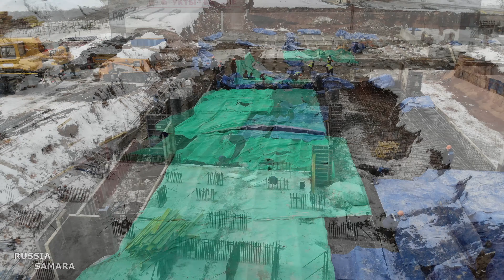ЖК Ракита 25 этажей / строительство полным ходом / город Самара / Russia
location  53°16'19.3"N 50°16'35.0"E
Музографъ - Интересные факты о музыке и исполнителях.
Просветитель - Интересные факты о странах, знаменитых исторических событиях и людях,а также об уникальных уголках нашей Земли.